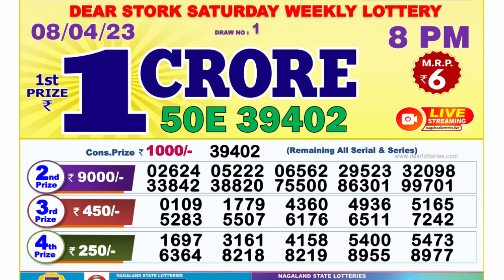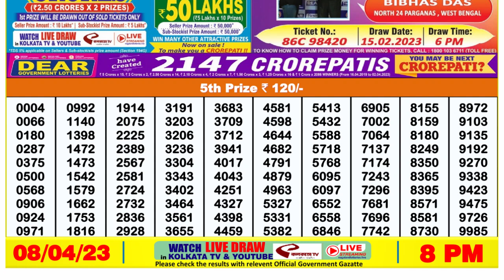🔴 Lottery Sambad Live 08:00pm 08/04/2023 Evening Nagaland State Dear Lottery Result Pdf Download